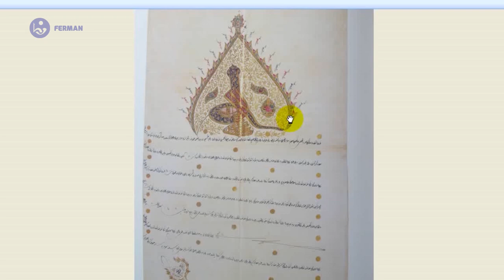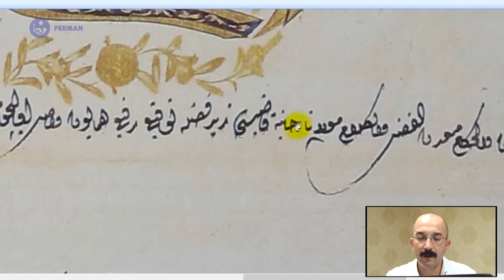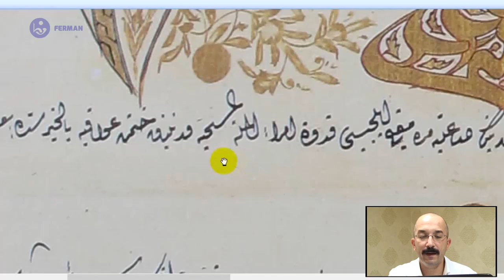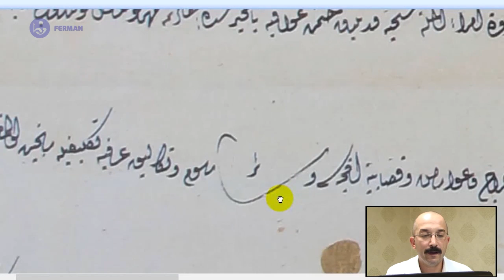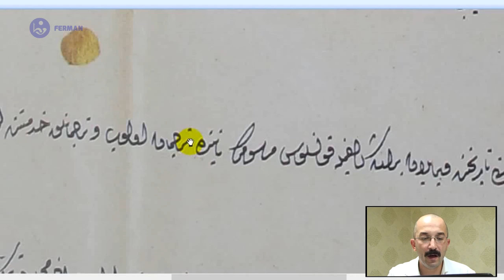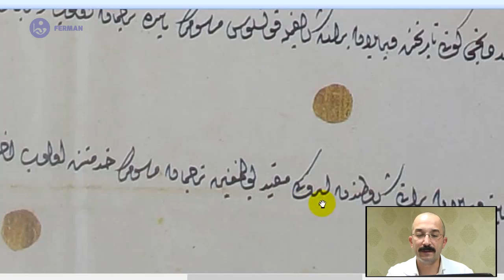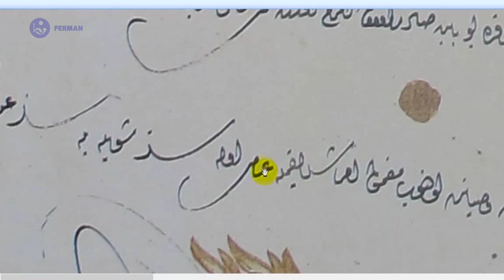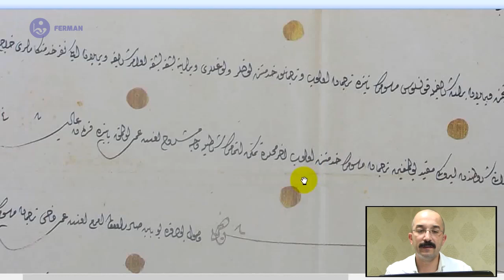Belge Okuma Dersleri - 4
Ferman